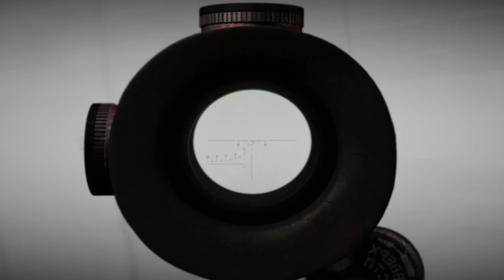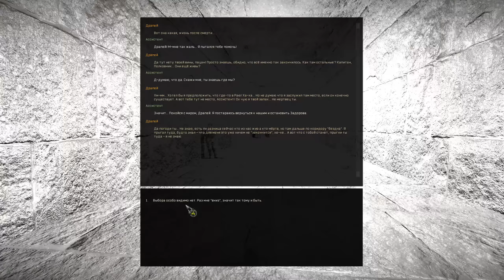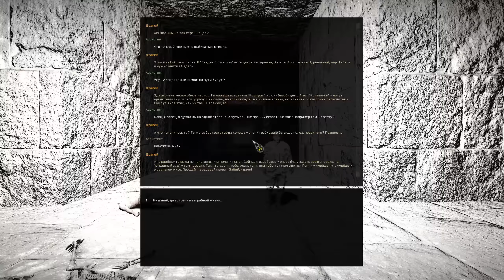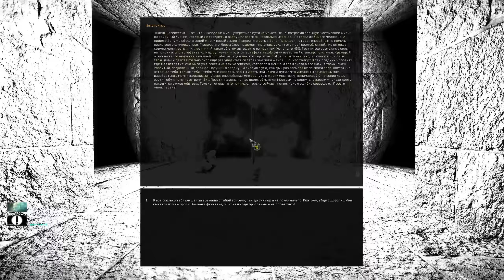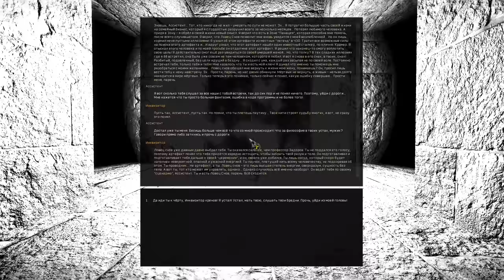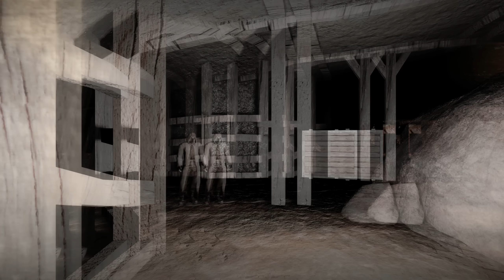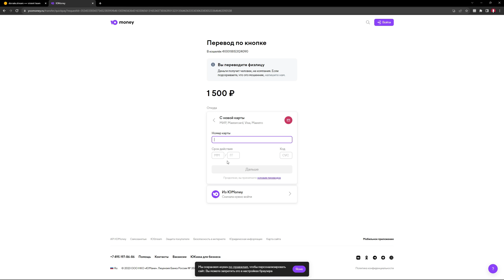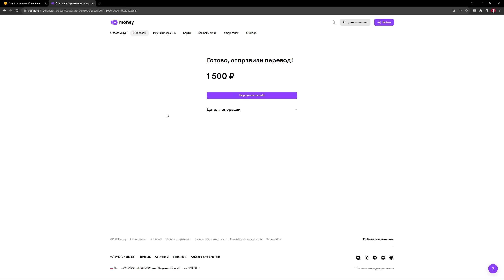ФИНАЛ. Планета спасена. STALKER Ловец Снов (ОБТ) #12